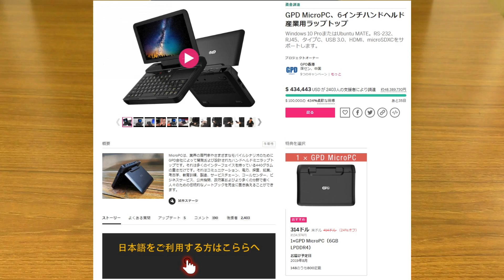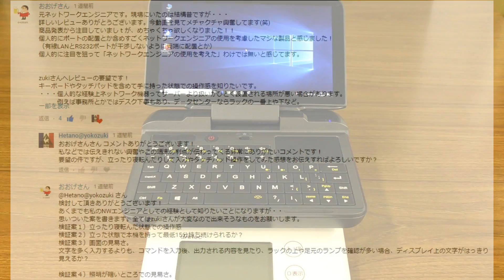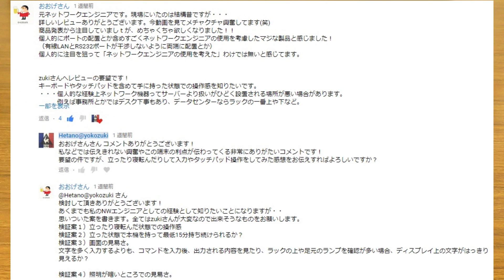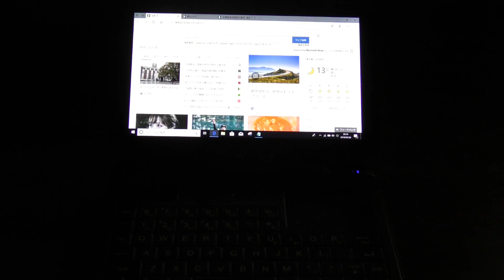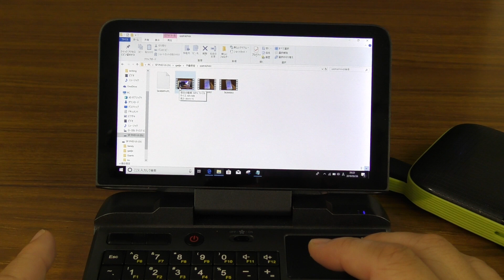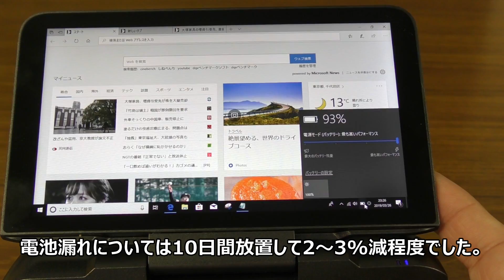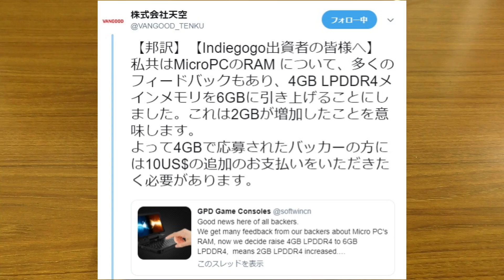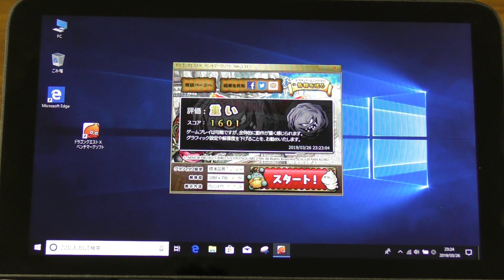4月1日予約スタート！5万円を切ったUMPC「GPD Micro PC」６つの検証編【商品提供】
革新的なUMPC（ウルトラモバイルパソコン）を企画販売しているGPD社から安価な極小PCが新発売されます！その名も「Micro PC」
前回のスペック確認編 に続き、
今回も、GPD社の正規代理店である株式会社天空さんより端末をお借りして、前回の動画で視聴者さんから頂いたご要望&ご質問事項について検証します！

[セット品]GPD Pocket2 第8世代Core m3-8100Y搭載バージョンOffice付き

Echo Show

面白いと思ったコメントは動画やブログやSNS等で取り上げる場合があります。ご了承ください。